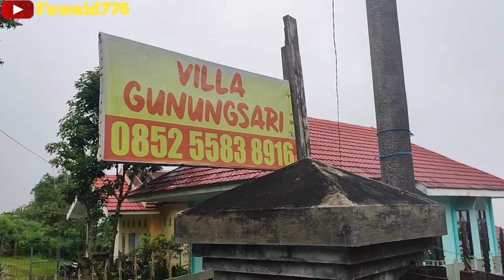suasana liburan di Villa gunung sari kota bunga Malino | Eps.1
Villa gunung sari terletak di Bulutana, kecamatan Tinggimoncong, kota Malino, kabupaten Gowa sulawesi selatan 92174, Indonesia
Untuk menuju ke tempat ini jaraknya cukup dekat dengan kota makassar sekitar 2 jam perjalanan ditempuh dengan kendaraan roda dua maupun roda empat.

Untuk pemesanan Villa bisa menghubungi nomor kontak dibawah.

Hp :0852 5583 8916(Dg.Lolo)